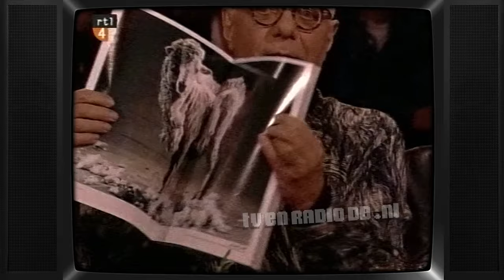TV: Barend & Van Dorp (19991022) - oa Sabine van Big Brother (6 min)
Uitgezonden op 22 oktober 1999.

Met dank aan Peter voor het beschikbaar stellen van deze videoband.